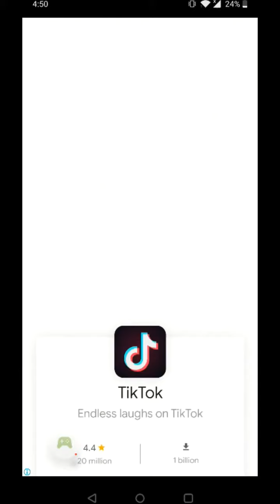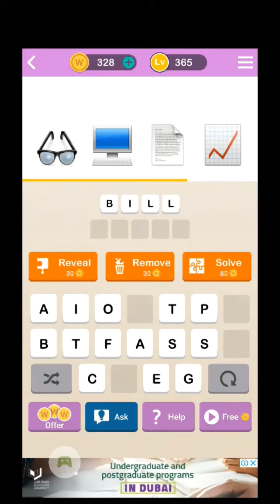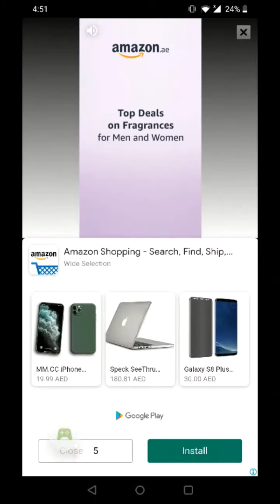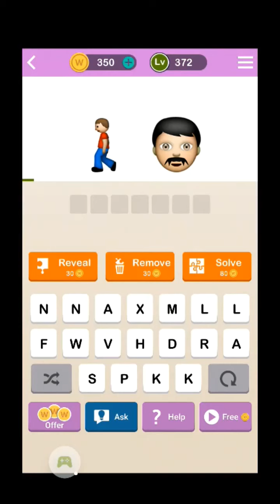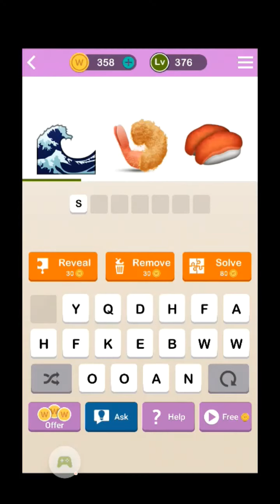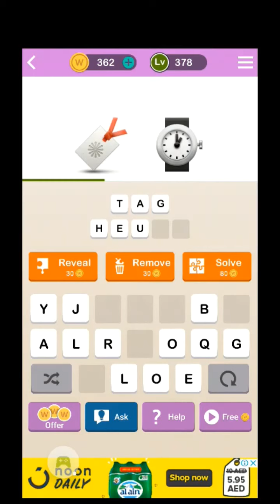GUESSUP LEVEL 360 - 379 Solved | EMOJI QUIZ | Guessup Game answers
Welcome to another fun video of LittleBrain Feeds.
Take up this emoji challenge to test your knowledge.
The GuessUp game is based on guessing the word from emoji.
We have solved the GUESSUP game from level 360 to level 379 in this video.
 ⏲️Time Stamps⏲️

00:10 : GUESSUP LEVEL 360
01:00 : GUESSUP LEVEL 361
02:00 : GUESSUP LEVEL 362
03:03 : GUESSUP LEVEL 363
04:00 : GUESSUP LEVEL 364
05:02 : GUESSUP LEVEL 365
06:00 : GUESSUP LEVEL 366
07:00 : GUESSUP LEVEL 367
08:00 : GUESSUP LEVEL 368
09:00 : GUESSUP LEVEL 369
10:00 : GUESSUP LEVEL 370
11:00 : GUESSUP LEVEL 371
12:00 : GUESSUP LEVEL 372
13:00 : GUESSUP LEVEL 373
04:00 : GUESSUP LEVEL 374
05:02 : GUESSUP LEVEL 375
06:00 : GUESSUP LEVEL 376
07:00 : GUESSUP LEVEL 377
08:00 : GUESSUP LEVEL 378
09:00 : GUESSUP LEVEL 379

Other Similar Content:
About Little Brain Feeds

Little Brain Feeds formerly known as ABC KIDS, is a channel for children that aims to entertain and educate children at the same time. The videos help to turn learning into fun for kids and parents.

Amuse you brain with Fun Riddles, Quiz and Brain Teasers. Also we have various Experiments, Tricks and Hack videos.